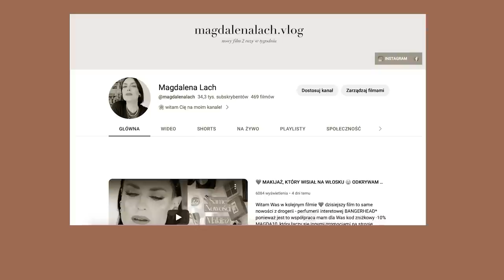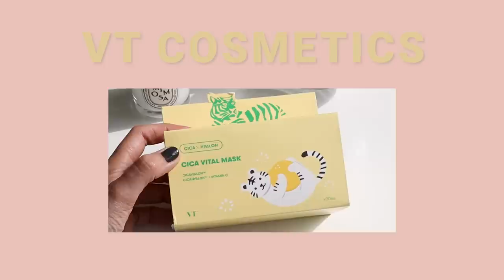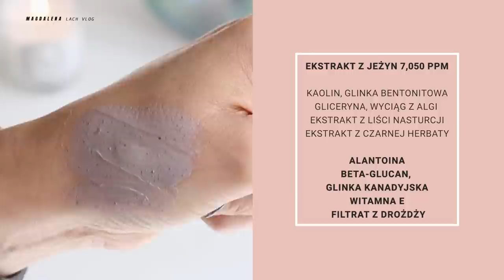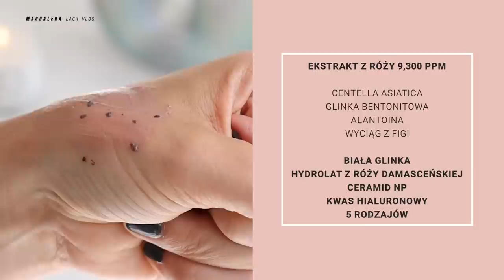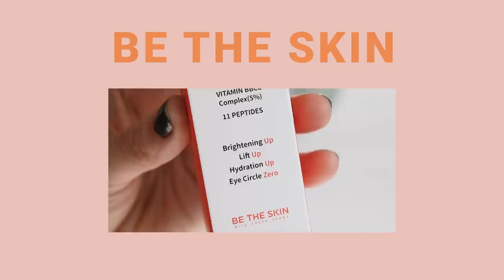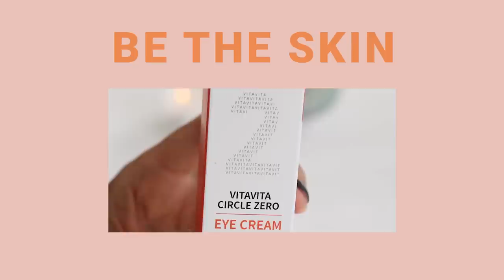🌸CO NOWEGO Z KOSMETYKÓW KOREAŃSKICH? MASKI, KREMY POD OCZY, DEMAKIJAŻ/magdalenalach.vlog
Witam Was w kolejnym filmie*🤎 dziś porcja kosmetyków koreańskich, które ostatnio przetestowałam 🌸

Film przygotowany z LA ROSE CARE, dlatego korzystajcie ze zniżki kosmetyki koreańskie - 10% magda10, promocja łączy się z kosmetykami już przecenionymi 👍🏻

🍇MARY&MAY HITY
ESENCJA Vegan Blackberry Complex Cream Essence Mary&May KREM Idebenone + Blackberry Complex

NOWY 🍊KREM POD OCZY Be The Skin VITAVITA CIRCLE ZERO EYE CREAM

KREM Pyunkang Yul - Black Tea Enriched Cream 60 ml
🦋PALETY CIENI

MARKA BENTON -10% magdalena10KAJO BIŻUTERIA -15% MAGDA15

brwi: NYX Lift & Snatch Ash Brown + HEAN Laminnation Brow Gel

👘MÓJ OUTFIT:
bluzka VINTAGE jedwab; kolczyki VINTAGE, zegarek CASIO retro, nausznica MOKAVE,

*niektóre z linków - są to linki afiliacyjne, oznacza to, że otrzymuję niewielki procent ze sprzedaży. Kupując z moim kodem wspierasz i rozwijasz mój kanał 🖤
Dziękuję!